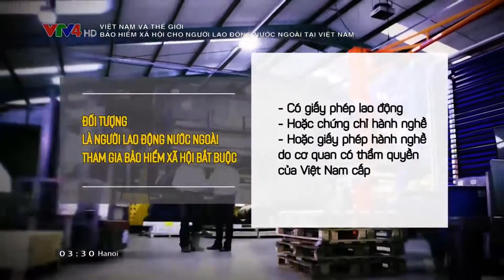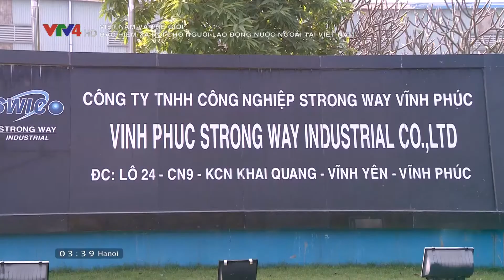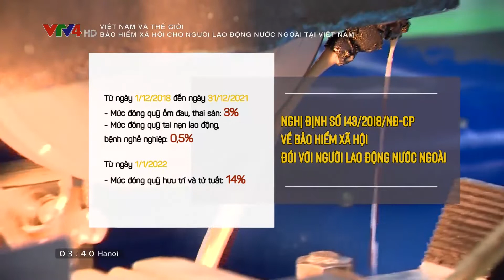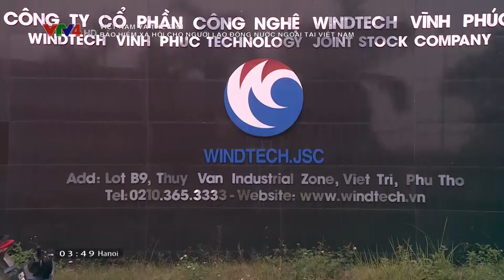Bảo hiểm xã hội cho người lao động nước ngoài tại Việt Nam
Bảo hiểm xã hội cho người lao động nước ngoài tại Việt Nam - 30/12/2018